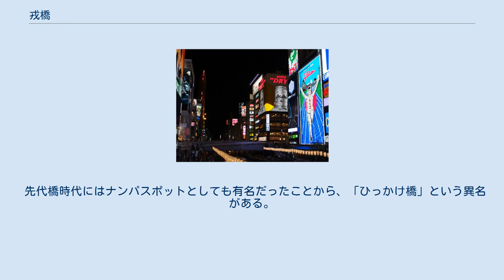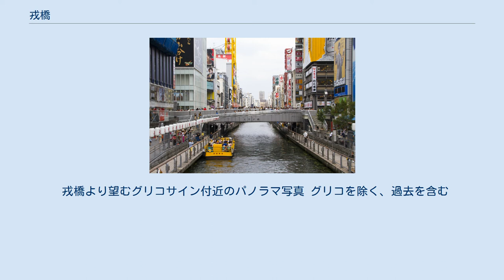戎橋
日本 」 近畿地方 」 大阪府 」 大阪市 」 中央区 」 戎橋 戎橋（2017年） 戎橋（えびすばし）は、大阪市中央区の道頓堀川に架かる心斎橋筋・戎橋筋の橋、鴻池組施工。
 「戎橋」の名前の由来には、 今宮戎神社にお参りする参道であったことから。
 西宮神社の社札が配られたことから。
 という2つの説があるが、通常は1つ目の説が有力視されている。
江戸時代にはこのルートから西成郡難波村・今宮村を通って今宮戎神社に向かったとされる。
慶長3年（1867年）、徳川慶喜は大坂城で外交使節を引見する際に、攘夷の風潮に配慮して「永成橋」と改名したが定着せず「戎橋」と呼ばれ続けた。
 大阪ミナミの繁華街の中心に位置する。
北詰は心斎橋筋の南端で心斎橋筋商店街が長堀通まで、南詰は戎橋筋の北端で戎橋筋商店街が南海難波駅前まで伸び、人通りが多い。
とりわけ南西袂にあるグリコサインは有名で観光スポットにもなっており、1日平均20万人（休日は35万人）が戎橋を通行している。
 長らく1925年（大正14年）竣工の鉄骨鉄筋コンクリート製アーチ橋が架かっていたが、2007年（平成19年）に現在の橋に架け替えられた。
河岸のとんぼりリバーウォークへ降りるスロープが設置され、橋下には御影石と青銅を用いた先代橋の三連窓壁高欄が取り入れられている。
また、観光客などが立ち止まることを考慮して橋上は円形の広場になっている。
 1985年、2003年の阪神タイガース優勝時、2001年の大阪近鉄バファローズ優勝時、2002年の日韓W杯での日本代表勝利時・決勝トーナメント進出時（試合が長居スタジアムだった）にはこの橋から道頓堀川に飛び込む若者が相次いだ。
ちなみに2003年の阪神優勝時に飛び込みによる死亡事故が起きたとされているが、実際には事故が起きたのは2日後の事で、欄干に上って川を覗いていた会社員を、何者かが後ろから押したためであった。
これを受けて2005年の阪神優勝時には大阪市がフェンスをめぐらして警察官を配置するなど対応をしたが、その目を掻い潜って道頓堀川に飛び込む若者が少数ながら存在した。
 その後、橋の老朽化および飛び込みに対する対策などを理由に、架け替えが行われることになり、2003年に公募が行われ、最優秀作品を基に、前述の通り2007年に架け替えられた。
しかし、架け替えた後も、架け替える前と同様、阪神タイガースやサッカー日本代表が重要な勝利をあげた時や年末年始のカウントダウン、ハロウィンなどに道頓堀川に飛び込む事例が続いている。
2014年末から2015年始めの年末年始のカウントダウン飛び込みで韓国人の旅行者による死亡事故が起きたが、これは戎橋ではなく西隣の道頓堀橋から飛び込んだことによるものである。
 なお、大阪市外など一部の人々の間には「戎橋」が「心斎橋」だと誤解している人もいるが、これは誤りである。
 先代橋時代にはナンパスポットとしても有名だったことから、「ひっかけ橋」という異名がある。
 戎橋より望むグリコサイン付近のパノラマ写真 グリコを除く、過去を含む